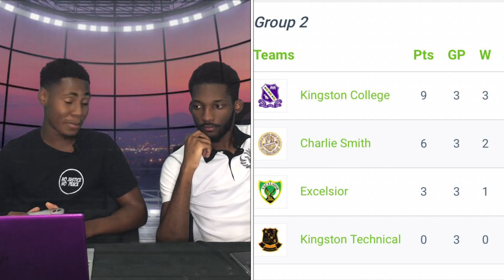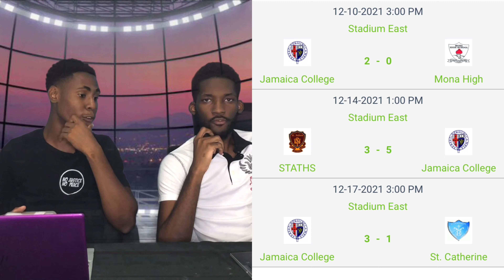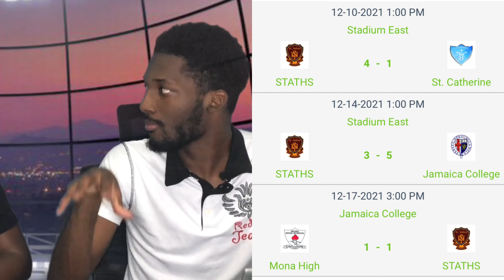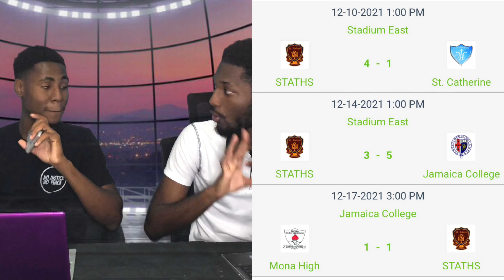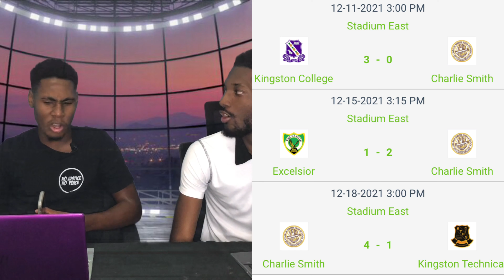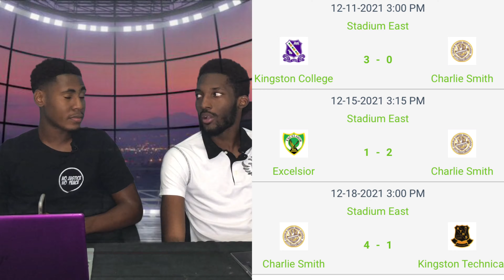MANNING CUP 2021/ 22 TO RESTART!! Who’s in the semifinals?? TOP GOAL SCORERS + MORE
In this video, we discuss the second round/ quarterfinals of the manning cup and make predictions for the business end of the season! We also discuss the rules change for the Walker Cup competition and some of the top goal scorers in this years manning cup competition.